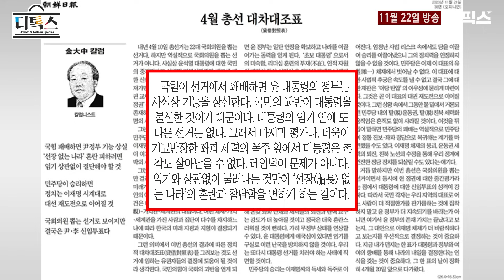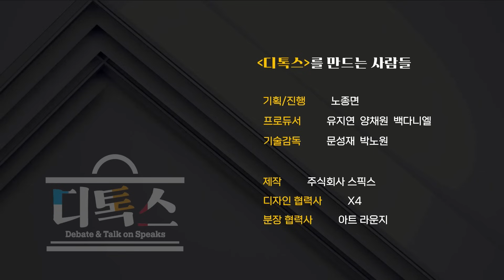[디톡스] '이준석·유승민 신당'이 아니라 '이준석 신당'? "대선 이후 제대로 대화 한 적 없다"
[디톡스]

■진행 : 노종면 앵커
■출연 : 박지원 전 국정원장 / 이준석 전 국민의힘 대표

주제:
1. 총선 결과에 윤석열 대통령 거취가 걸렸다?
2. ‘뜨는 이준석’ vs ‘띄우는 한동훈’, 누가 게임체인저?
(대통령이 사과하면 ‘한동훈+이준석’ 가능?)

디톡스 라이브 방송 | 매주 수요일